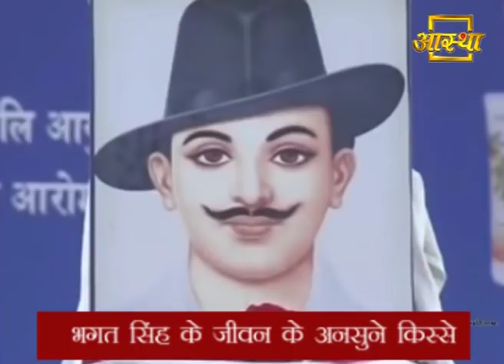Secrete Story of Bhagat Singh |भगत सिंह की शहादत की सीक्रेट स्टोरी